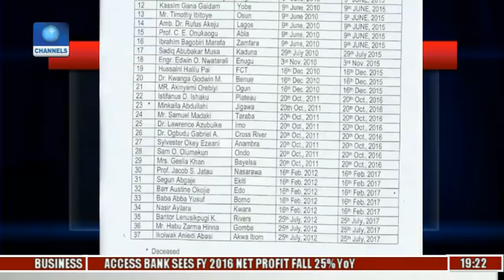INEC Appointments: Assessing The Vacuum And The Implications